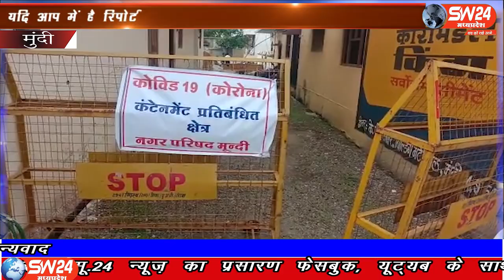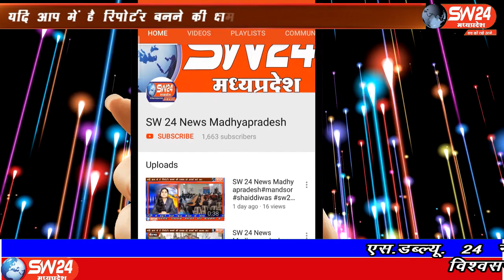SW 24 News Madhyapradesh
खण्डवा जिले के मूंदी मे मंगलवार का दिन अशुभ रहा हेै। यहां कोरोना संदिग्ध के भेजे गये सेम्पल की रिपोर्ट पाजिटिव निकली मूंदी बीड पुनासा क्षेत्र मे यह पहला केस है । कोरोना पाजिटिव की खबर मिलते ही नगर मे सनसनी फैल गई लोग चिन्तित हो गये।
मुंदी से शाहरुख मंसुरी की रिपोर्ट